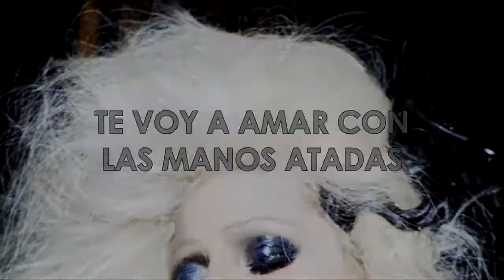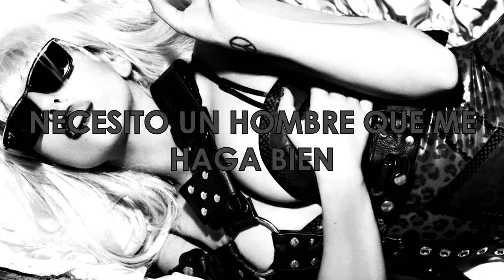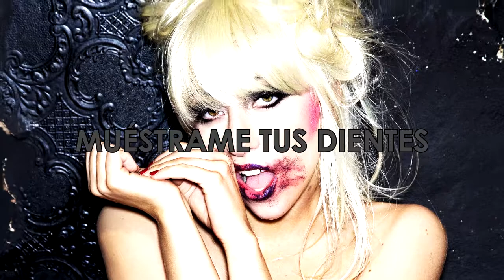Lady Gaga - Teeth | Sub Español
Primer video del año y el cierre de las traducciones de The Fame Monster

Teeth representa el miedo a la verdad.

Según la propia Gaga enseñar los dientes es equivalente a decirle la verdad a alguien y es por eso que a lo largo de la canción quiere que su amante le enseñe los dientes y se anime a decirle la verdad.
Otras interpretaciones exponen que la canción integra es una metáfora del sexo y más que nada el sexo oral, también se interpreta como el deseo de tener un compañero sexual salvaje que muerda y actúe como un animal.